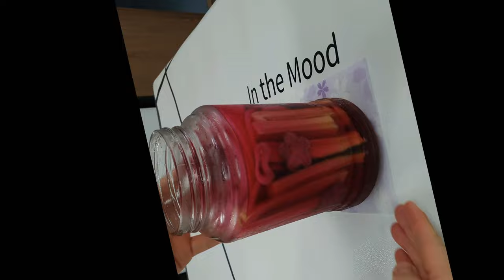냉장고 자투리채소로 엣지있는 피클 만들어보세요 | 달콤 아삭 예쁘기까지~ 어쩜 이렇게 맛있을까요💕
&안녕하세요 맹꽁이친구님들🤗
까꽁 :)

아침저녁으로 제법 선선해진것 같아요
무더운 여름 이겨내시느라
정말 수고많으셨어요♡

오늘은 냉장고 속 자투리채소로
아삭하고 맛있는데 예쁘기까지 한 엣지피클을 만들어봤어요^^

알뜰살뜰 냉장고 정리도 하고
볼때마다 기분좋고
먹을때마다 신나는
엣지피클 만들어 드셔보세요🎀

사랑하는 유친님들🌹🌹
미소가 가득 번지고
행복이 주렁주렁 열리는
기분좋은 날들 이어가시길
맹꽁이가